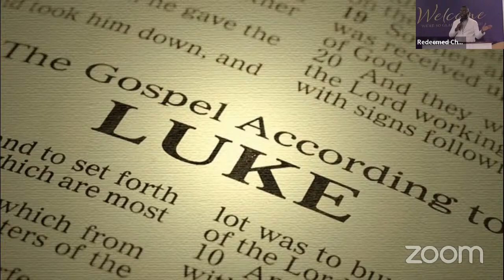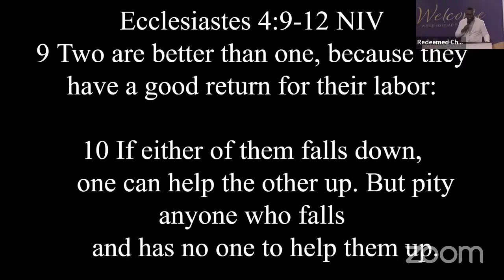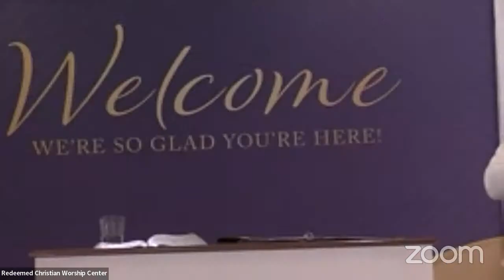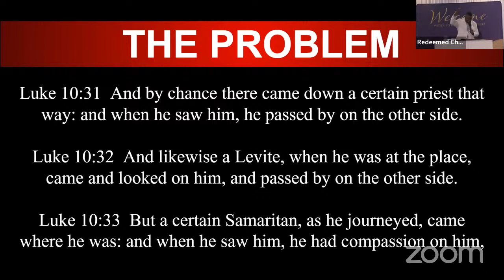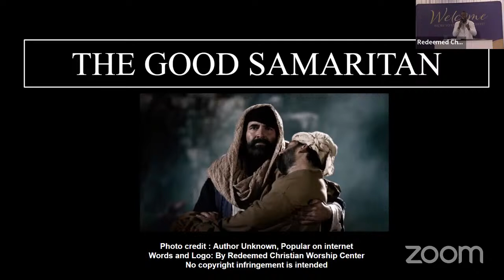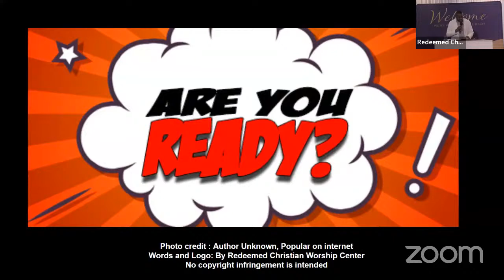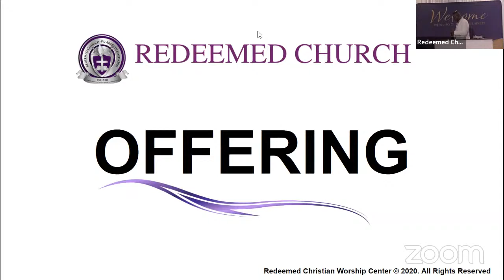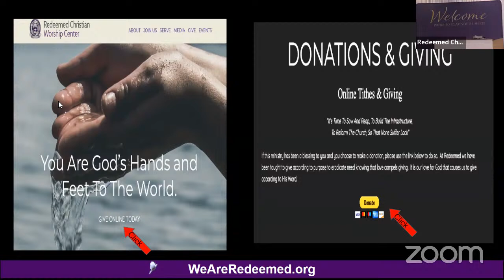Sunday Morning Service